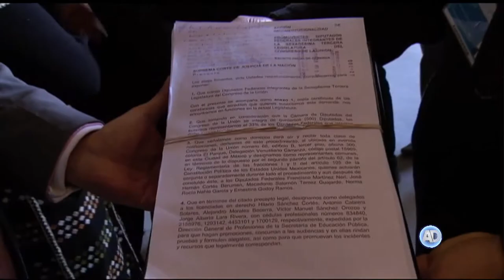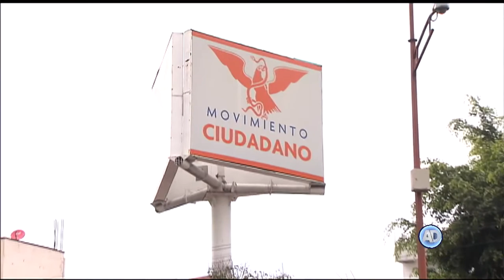SCJN admite a trámite acciones en contra de la Ley de Seguridad Interior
El Ministro Pardo Rebolledo admitió a trámite las acciones de inconstitucionalidad que presentaron ante la SCJN, senadores de la República, el INAI y la CNDH, para impugnar la Ley de Seguridad Interior.